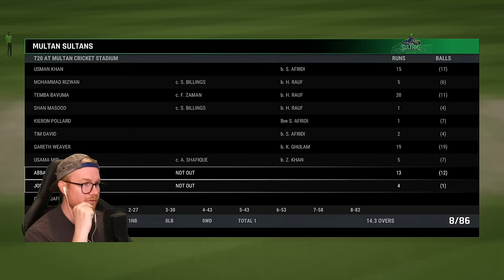CRICKET 24 | CAREER MODE #73 | PSL DEBUT!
Hey team, welcome to the 73rd episode of this Cricket 24 career mode! In today's episode we travel over to Pakistan to get amongst the PSL. Enjoy! xo

Special thanks to the Elite Scenes members: Elliot Tapai, Rob, and Luke Kelly!